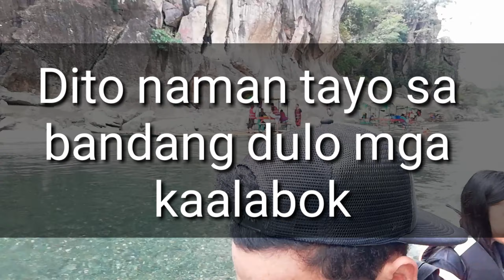PATOK NA PASYALAN NGAYON MALA PARAISO SA NUEVA ECIJA / MINALUNGAO magandang pasyalan, adventure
Wow...kung gusto mo ng Murang pasyala, paliguan, nature, adventure at iba pa
Patok na pasyalan sa Pilipinas...